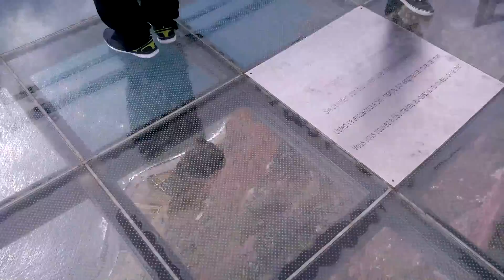Cabo Girão, Madeira